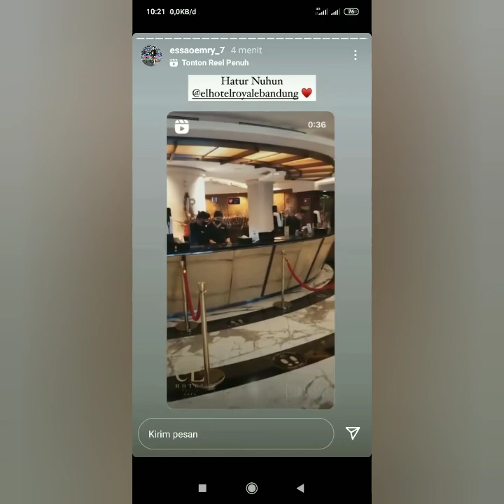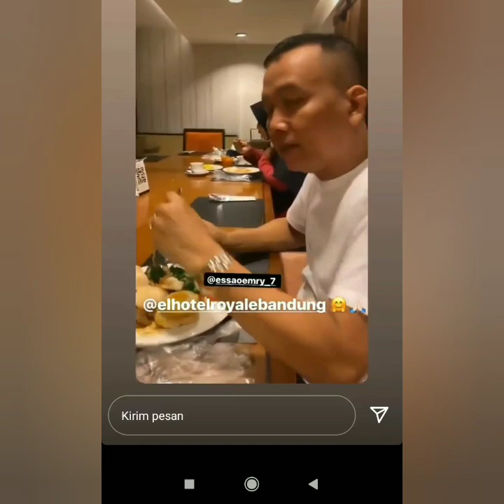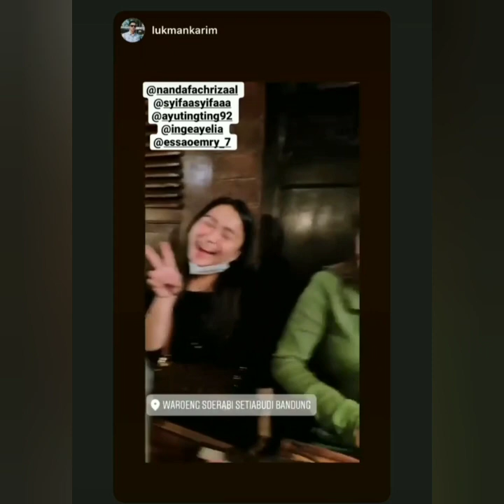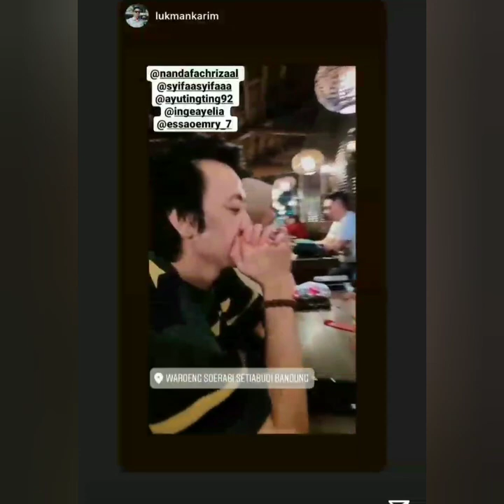Vitamin hari ini, Minggu, 17/10/21 Gaya Liburan Ayutingting & Keluarga jadi sorotan.